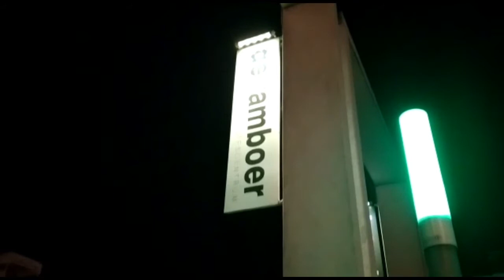20211113 Drents Jeugd Orkest Concertfestival De Tamboer Hoogeveen